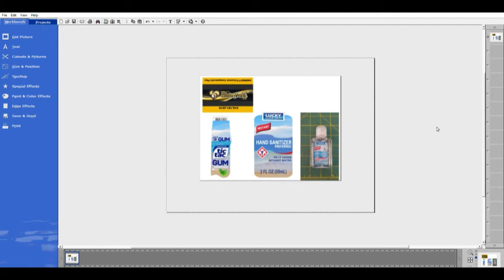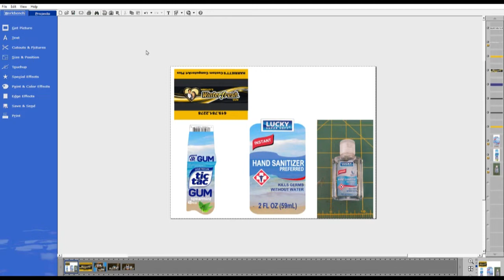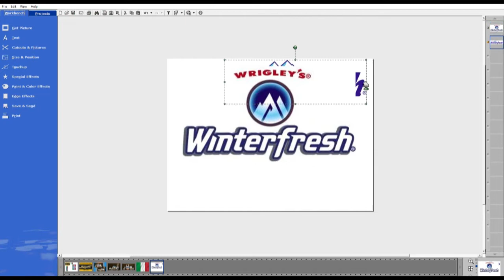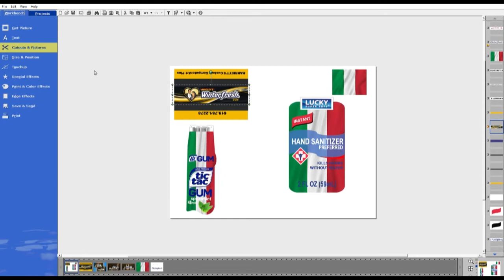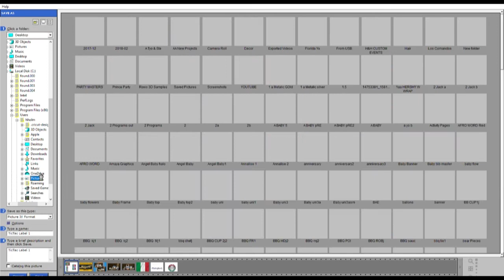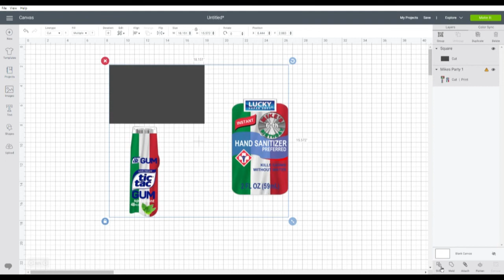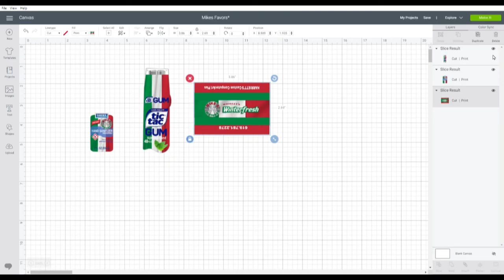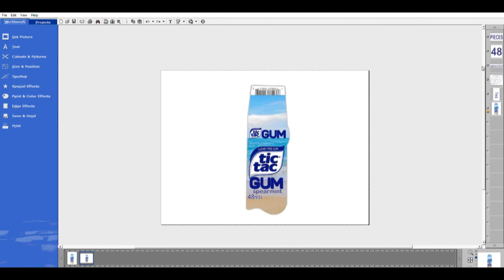Templates: Easily Make And Customize Your Own